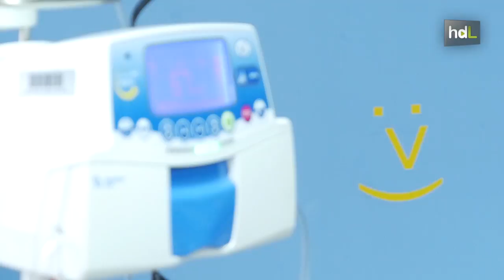HDL Integración tras el cáncer infantil con ayuda de una asociación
Cuando se trata del cáncer infantil, al escuchar que ya no hay enfermedad los padres creen que la pesadilla ha terminado. Sin embargo, los tratamientos a los que se someten los niños con cáncer dejan secuelas físicas y psíquicas en el menor que deben ser tratadas por especialistas para el regreso pleno a la sociedad. Con este fin, y ante las carencias de estudios y atenciones que garanticen la integración del menor, nace en Sevilla la Asociación Española para los Efectos del Tratamiento del Cáncer.